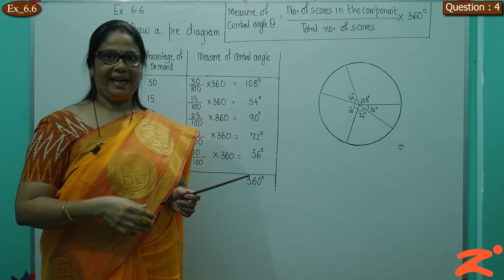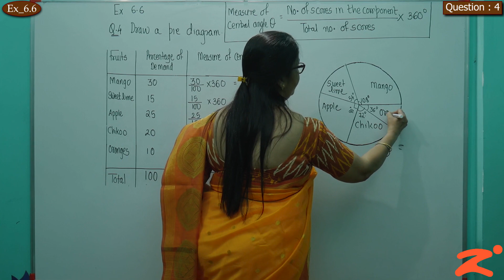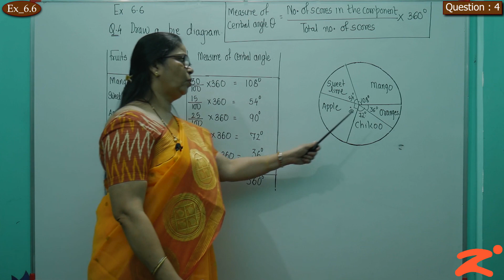Les6 : Statistics: Part 20: Maharashtra Board : Class 10th : English Medium